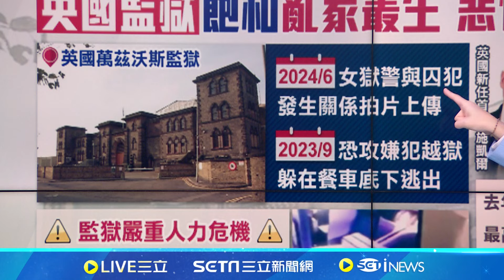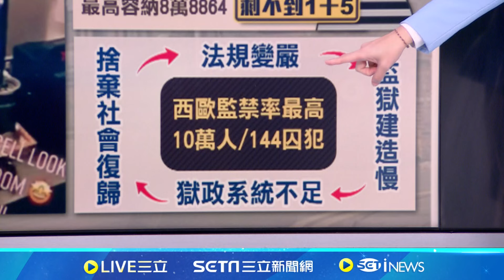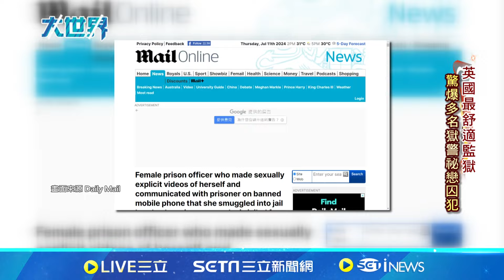英國監獄"人滿為患" 新首相燙手山芋難解 萬茲沃斯監獄頻出包 女獄警脫序.恐攻嫌脫逃 監獄快關不住囚犯! 施凱爾新官上任三把火 │主播 苑曉琬│【大世界新聞】20240711│三立iNEWS